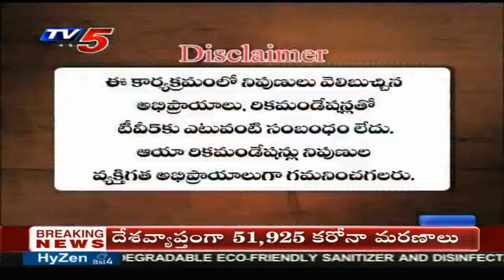18th August 2020 TV5 News Business Breakfast | TV5 Money